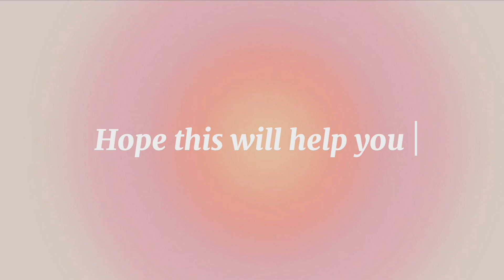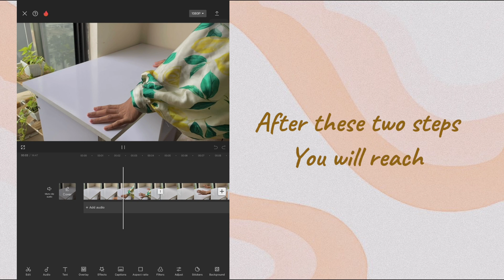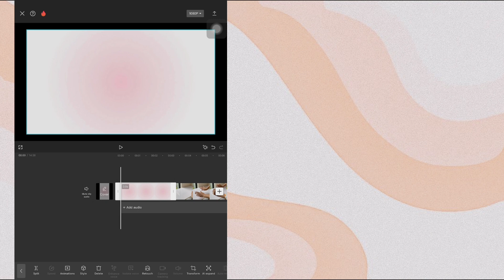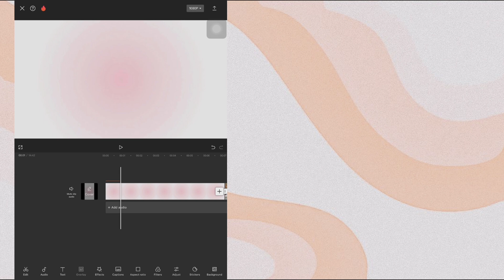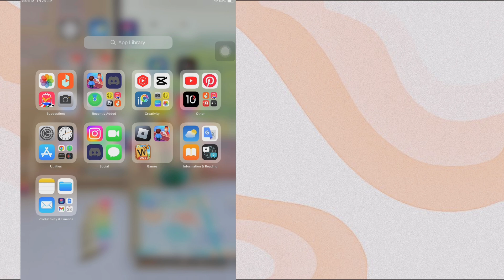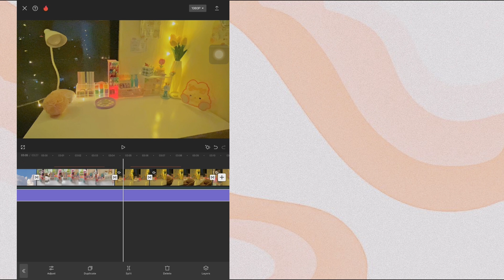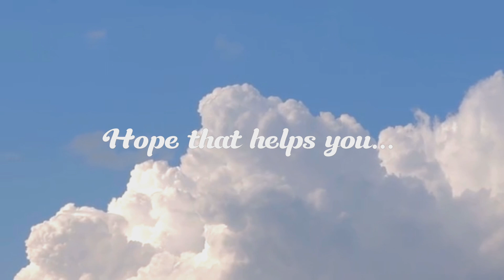~How I film and Edit aesthetic videos ✩°｡🎧✮₊˚⊹♡| easy tutorial 🫧🦢🤍|aesthetic capcut ૮ ˶ᵔ ᵕ ᵔ˶ ა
Tripod link 🔗

                               へ   ♡   ╱|、
                        ૮  -   ՛ )      (`   -  7
                          /   ⁻  ៸|       |、⁻〵
                    乀 (ˍ, ل ل      じしˍ,)ノ